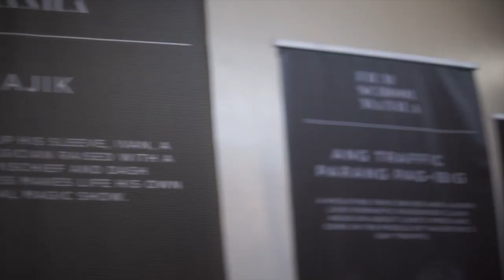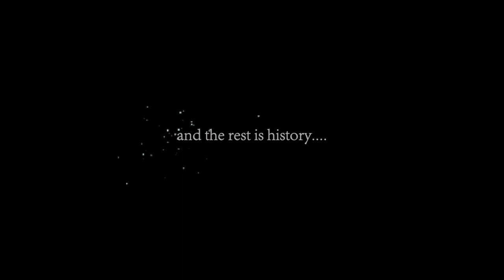FDCP Cinematheque Center Manila 2nd Film School Manila Film Festival Film Express March 5, 2019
Your Writer and Director Lara Summer Cervantes Callanta

"The youngest filmmaker in Batch 2 but equally talented."
- Sir Carlo Mesina

"Majik"

Shoot by: B-jhay L. Oliva
Edited by: Lara Summer Callanta